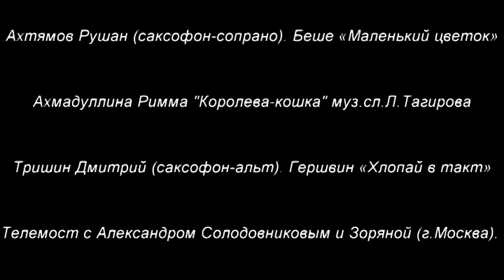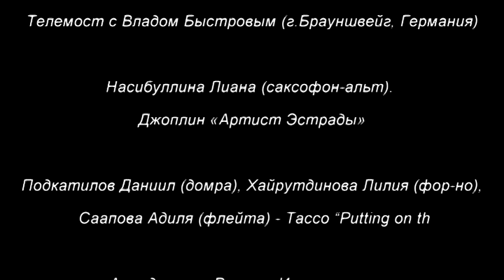Поёт Римма Ахмадуллина "Импровизация"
"Биббоп", автор слов и музыки Лилия Тагирова